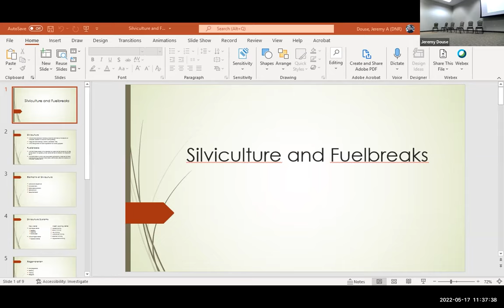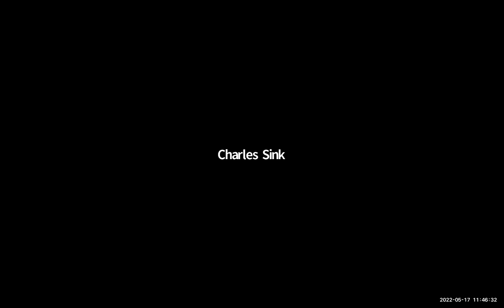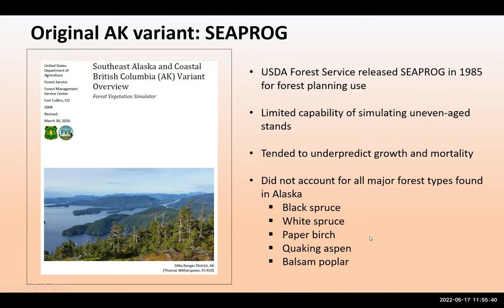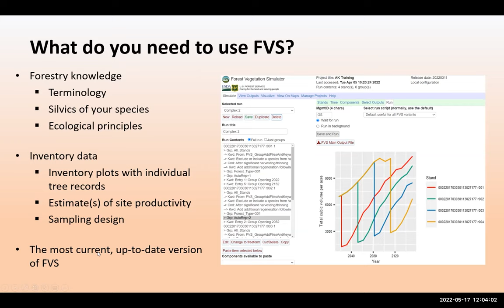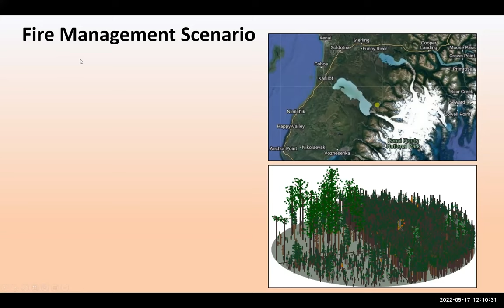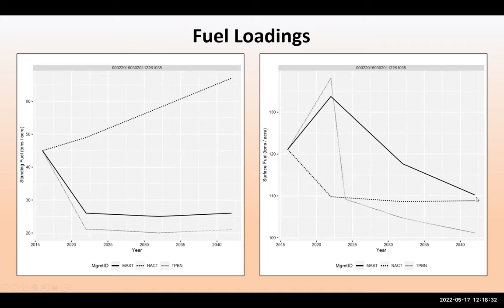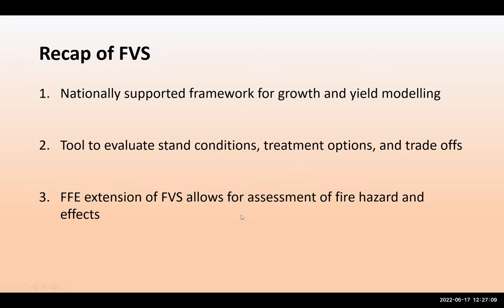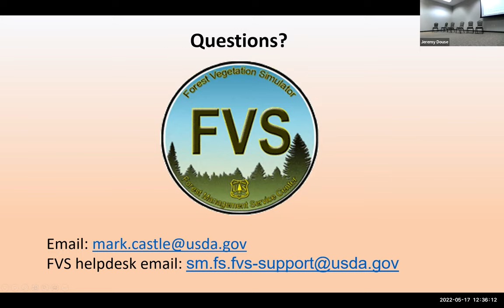2022 AKSAF Annual Meeting_4_Dan Rees & Mark Castle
Fire and Fuel Management with the Forest Vegetation Simulator - Dan Rees, Fort Wainwright and Mark Castle, USDA Forest Service

May 17-18, 2022 | Fairbanks, AK

Although it’s the wildfires in the lower 48 that make headlines, the state of Alaska also has large-scale wildfires that threaten communities and natural resources. This meeting features a deep dive into how communities and state and federal agencies can collaborate to mitigate the wildfire risks.

Both in-person and virtual options were available.